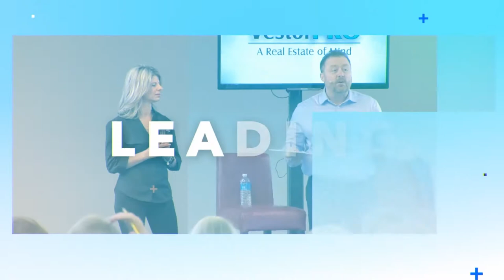Can You Buy A House A Bank Owns?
A bank may own the property but you have to wait for it to hit the market like everyone else.